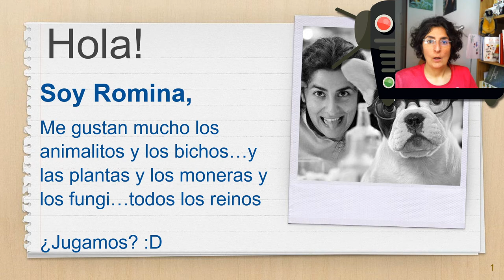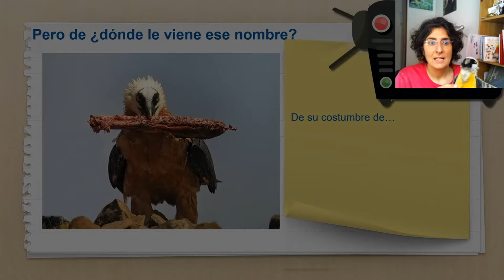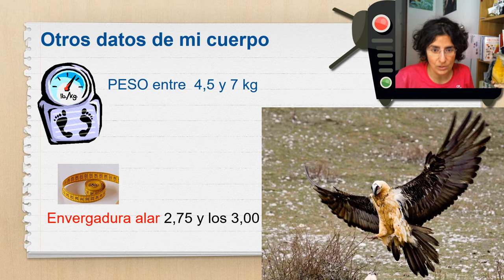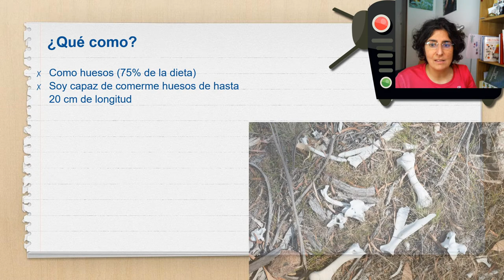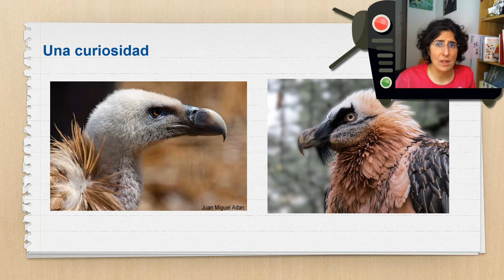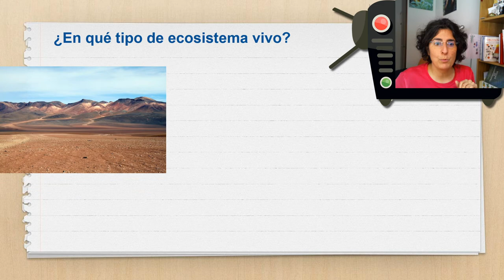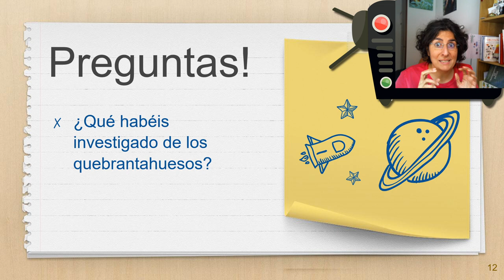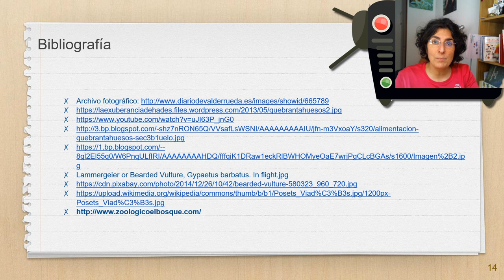Quebrantahuesos que no comen quesos